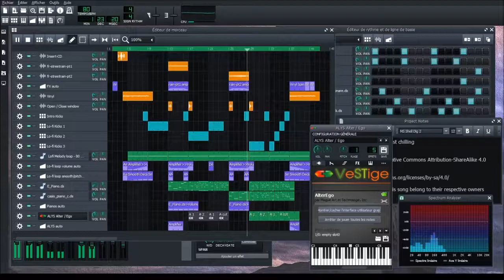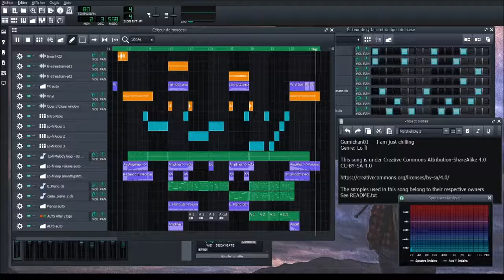[Lo-fi] Gumichan01 — I am just chilling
"You know, sometimes you just need to chill out." - Me.
First extract of my new EP coming up in 2021. Just a little Lo-fi song made for chilling.